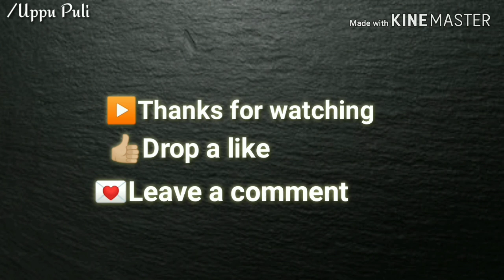ONION UTHAPPAM | சுவையான வெங்காய ஊத்தப்பம் | VADIVELU SPECIAL UTHAPPAM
சுவையான ஊத்தப்பம் சுலபமாக செய்வது எப்படி?

Ingredients Required:
Onion-1
Carrot-1
Idly Podi-2 Spoon
Ghee-2 Spoon

தேவையான பொருட்கள் :
வெங்காயம் -1
கேரட் -1
இட்லி பொடி -2 கரண்டி
நெய் -2 கரண்டி